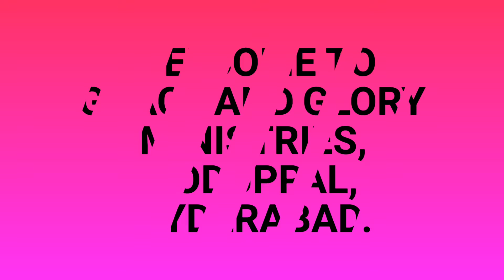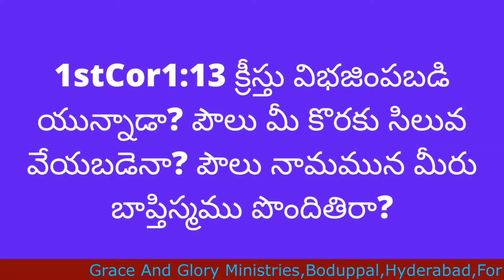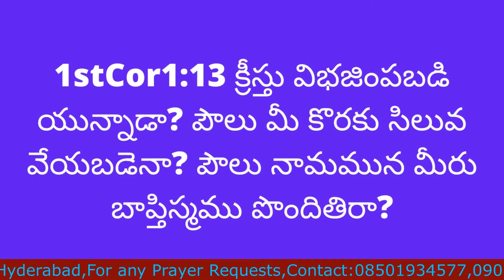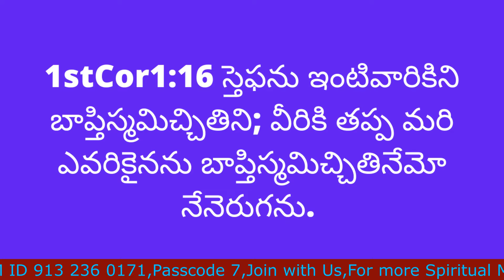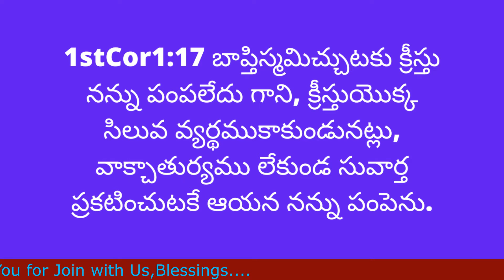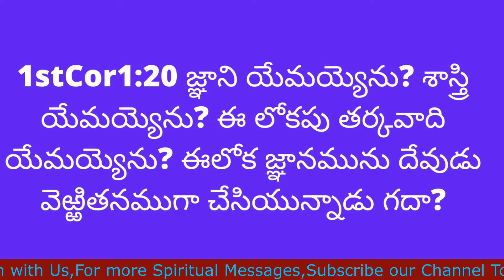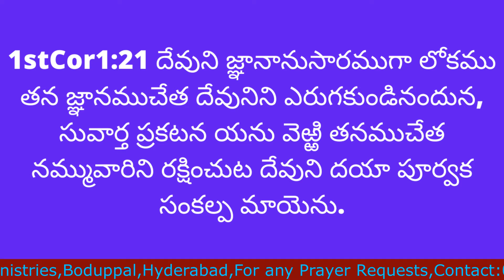7 February 2022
1st Corinthians 1:10-31.Bible Study, Pr Ratheesh TR. Boduppal, Hyderabad.